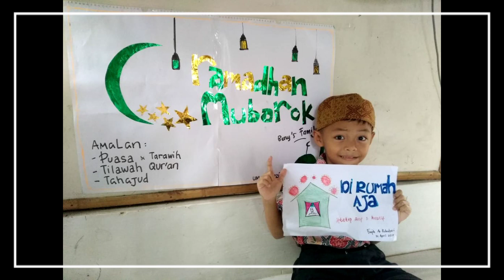Kampanye Pencegahan Covid (Oleh 3 Kholid)